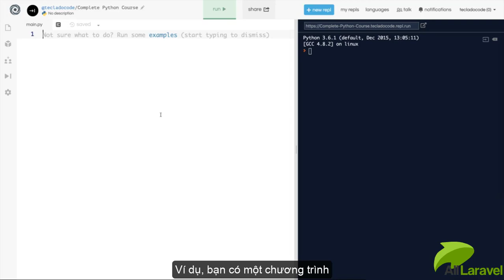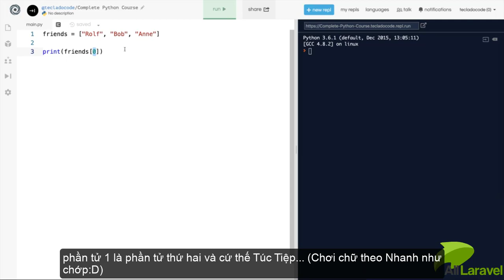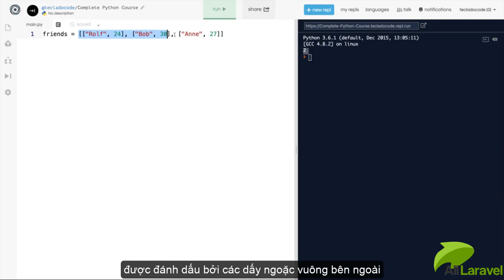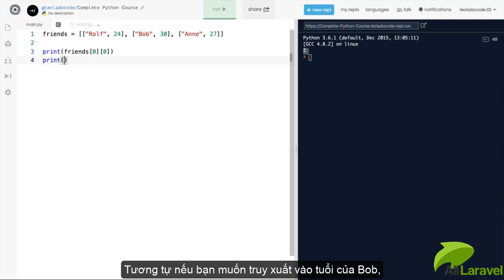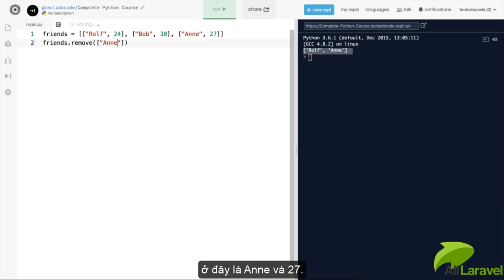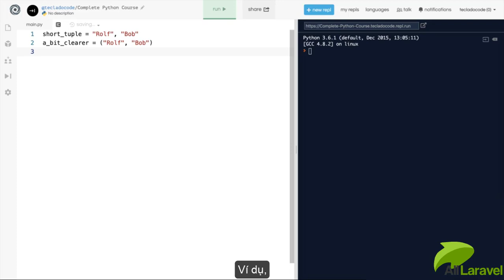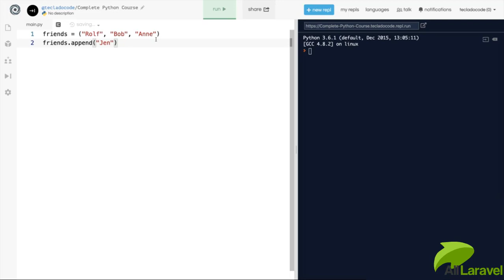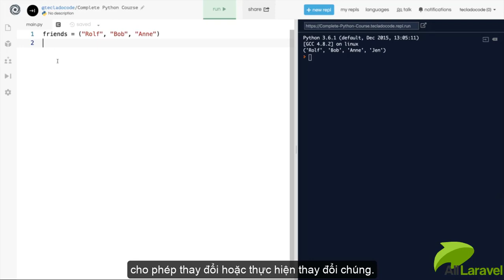Học Python từ A đến Z - Bài 6: List và Tuple trong Python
Python ngôn ngữ đang có sự bùng nổ trong những năm gần đây do khả năng xử lý dữ liệu và được sử dụng nhiều trong lĩnh vực data science, trí tuệ nhân tạo (artificial intelligence), machine learning, deep learning... Khóa học Python từ A đến Z giúp bạn tìm hiểu về Python, bạn không cần có kiến thức về lập trình mà vẫn có thể trở thành chuyên gia về Python.

Khóa học Python từ A đến Z cũng là một phần trong chuỗi các loạt bài nhắm đến chủ đề Trí tuệ nhân tạo sẽ dần được publish trên website All Laravel

Tham khảo: Khóa học Python từ A đến Z miễn phí tại All Laravel